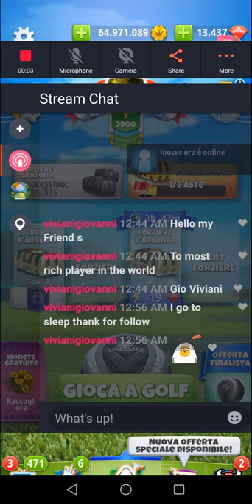Dr Jekyll back nine